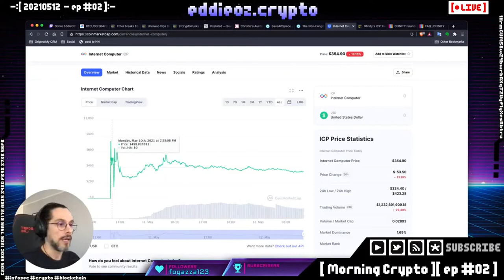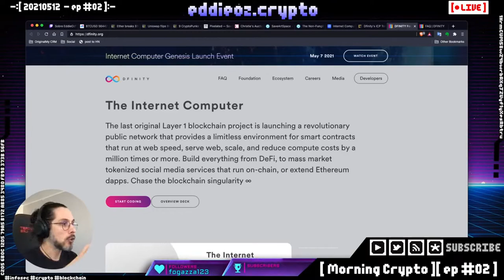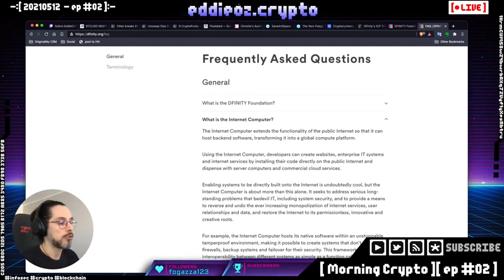Dfinity Internet Computer ICP e a promessa da substituição da infraestrutura da internet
A Dfinity promete substituir a infraestrutura da internet